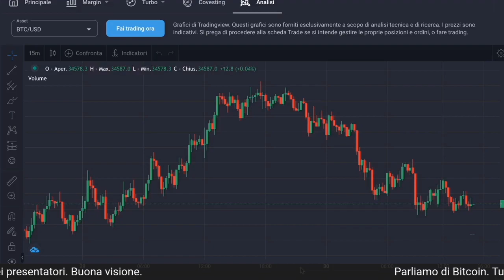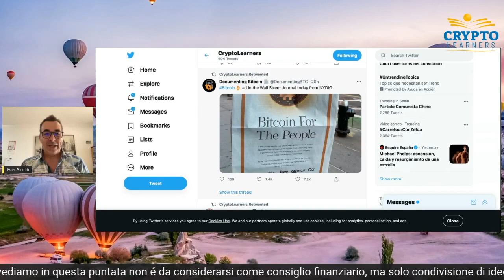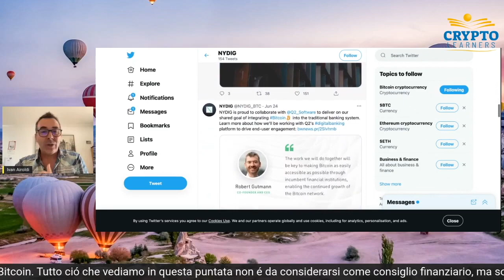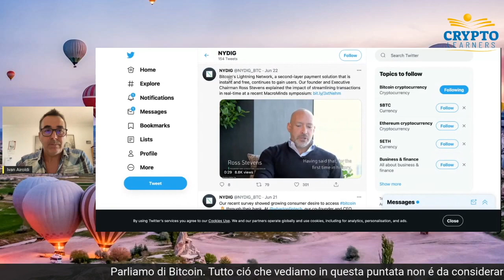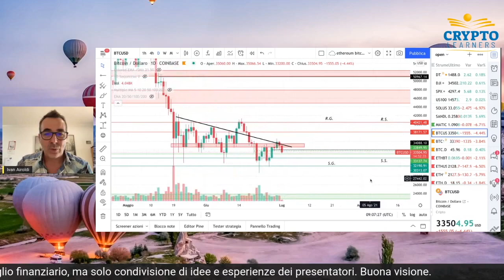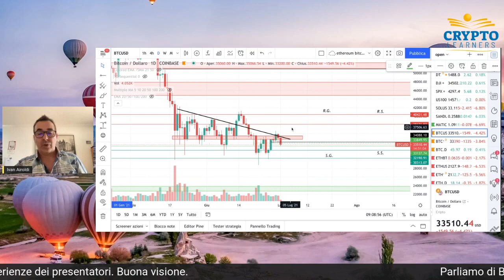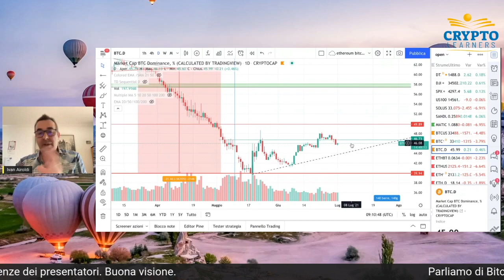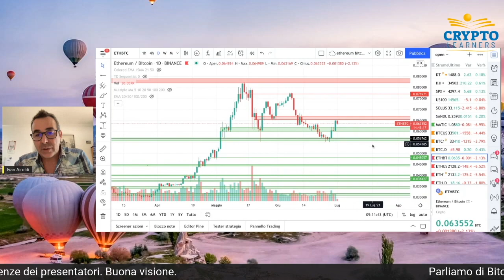✅ Bitcoin per le Persone! - Parliamo di Bitcoin - 2 Analisi Week 27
In "Parliamo di Bitcoin" di oggi: Il Wall Street Journal a pagina completa titola "bitcoin for the people"
Grande uscita del giornale più importante nel mondo finanziario, e si aggiungono fondi Tedeschi, George Soros e vediamo anche la chiusura del mese di Giugno e Ethereum che si rimette in  corsa!

Questo e tanto altro in "Parliamo di Bitcoin" di oggi!
Cose eccezionali stanno accadendo! - 2a Analisi Week 27

➡️ Accedi Adesso al CORSO! Con la 🚀LEZIONE ESCLUSIVA FREE su Bitcoin, Blockchain, Altcoins e il "CRYPTOBOOK" IN OMAGGIO ✅ con le 10 MIGLIORI COIN DA ACQUISTARE OGGI

Oppure il Coupon ALBYEIVAN-50 per Sconto del 50% sulle fees per la 1 settimana

COSA USIAMO NOI: Registrati con il nostro link al tuo exchange preferito!

TOP CRYPTO EXCHANGE E TRADING BROKER:
➡️BINANCE: ✅ Link di Registrazione a Binance ottieni il 10% delle fees che paghi per il trading
➡️Fai la tua registrazione a Bingbon 🔥 SUPER BONUS BINGBON PER I PRIMI 50💥 (30 USDT free trading leva 10x, no deposito richiesto, solo per i PRIMI 50 ISCRITTI):➡️
➡️Fai la tua registrazione a XTB, SCARICA IL TUO EBOOK GRATUITO SUI CFD E COME FUNZIONANO DA QUESTO LINK E GRATUITAMENTE OTTERRAI ANCHE UN CONTO DEMO PER FARE ESPERIENZA! SUPERCONSIGLIATO

*BEST CEFI*
❤️ BlockFi, La Migliore Piattaforma al Mondo per Conservare, GUADAGNARE INTERESSI, fare Lending e Staking di Bitcoin e Stable Coins

⏰TIMESTAMPS
Introduzione- 0:00
Sponsor Puntata! Prime XBT -0:53
Sguardo al Mercato Criptovalute -1:52
Notizie dal canale twitter: Bitcoin For People, Wall Street Journal, Soros,
NYDIG- 2:28
Analisi tecnica prezzo Bitcoin - 5:14
Analisi tecnica Ethereum, la Bitcoin Dominance e ETH/BTC - 8:25
Conclusioni- 10:51